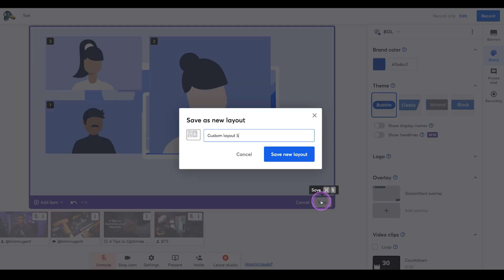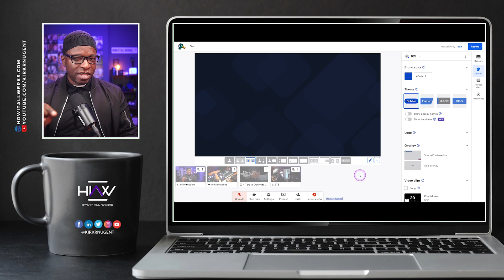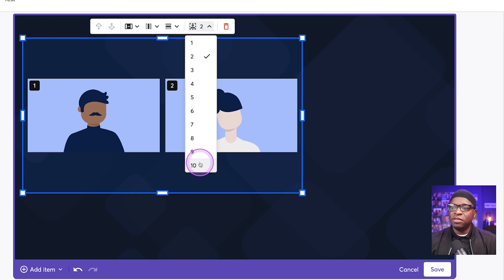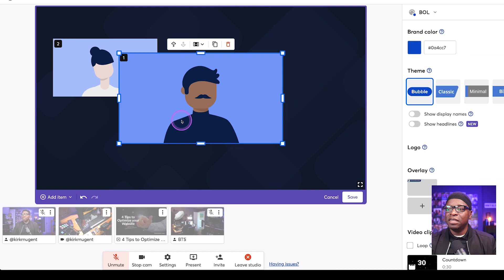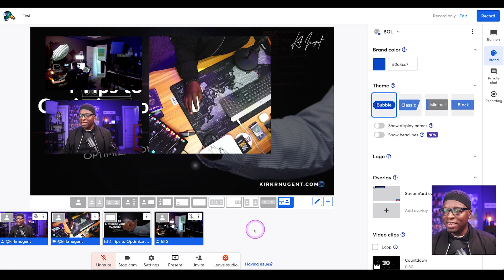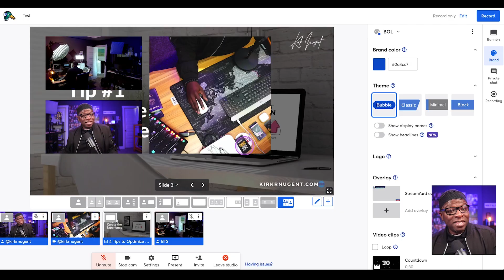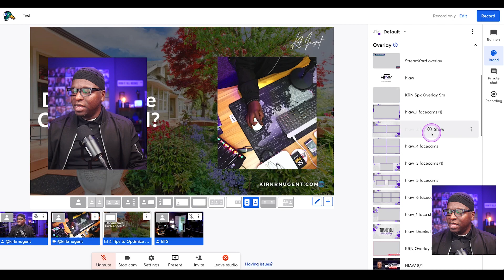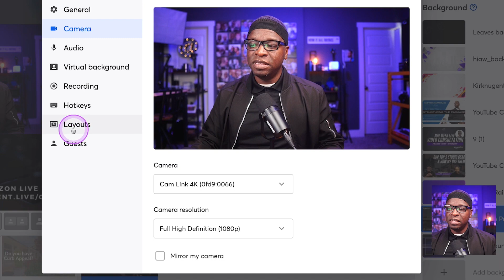StreamYard takes the Training Wheels off with Custom Layouts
With this update StreamYard has made space for intermediate to advanced streamers to continue using the platform with the creative freedom we need. Let's walk through where it is, what it looks like, and how to set it all up.

Chapters:
0:00 - Founders reasons
0:52 - StreamYard custom layouts
1:30 - Custom Layouts in StreamYard part 1
6:40 - Changing brand
7:15 - All different layouts
7:58 - Host Conclusion